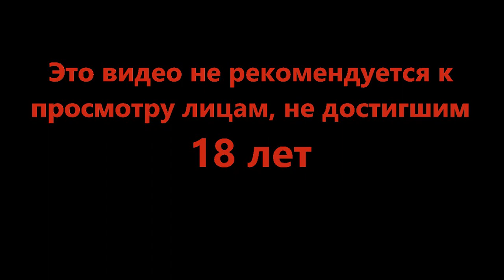Серый лис - Spirit of the North #3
Бескрайние ледяные пустоши и маленький лис следующий зову предков